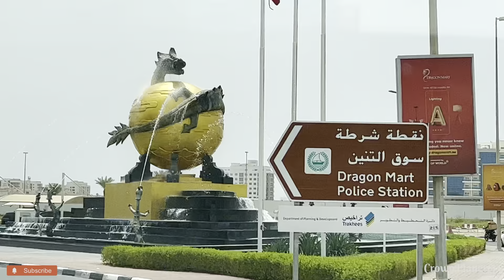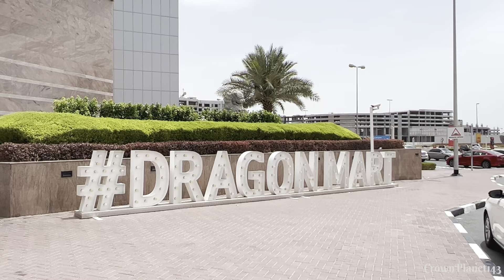Dragon Mart Dubai II UAE II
Beautiful view of Dragon mart.. Great place for shopping all type of goods.